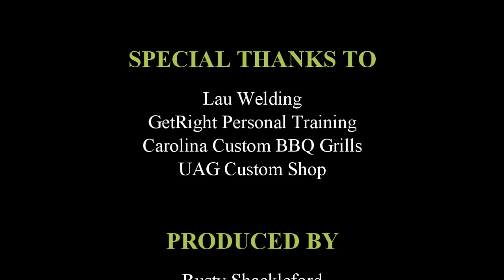South Carolina Carry Law: Carrying a Polymer 80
This is a video that was an idea from a subscriber, Petie Bowen and thank you for it.  If you are considering getting a polymer 80 handgun to finish it for personal use this will help you understand how it will work if you decide to use it for your EDC gun.  Thanks to all my subscribers and sponsors, as well as all of my supporters along with my friends and family.

US Law Shield - use code scgunschool when you sign up